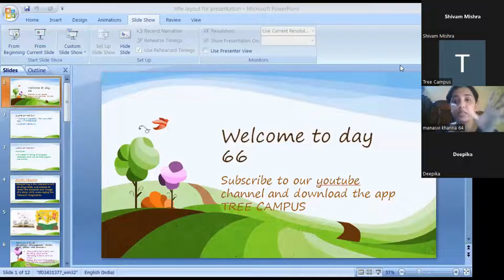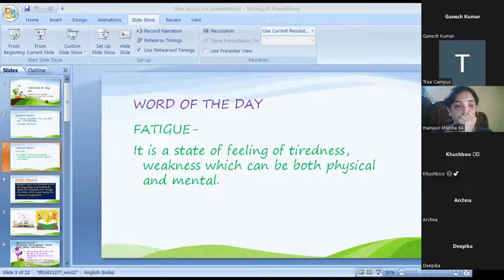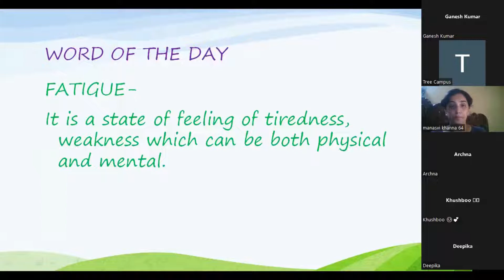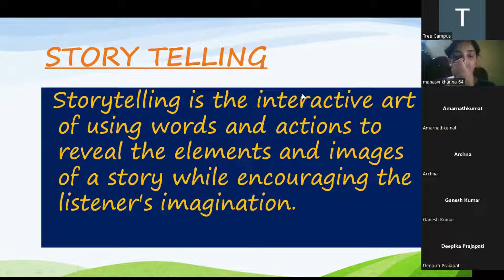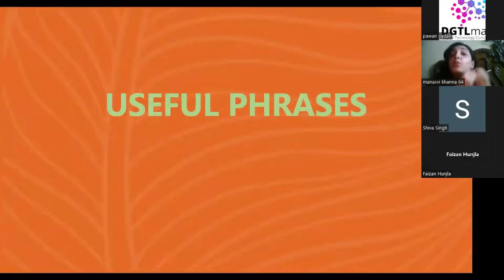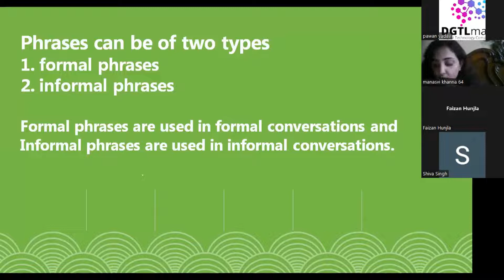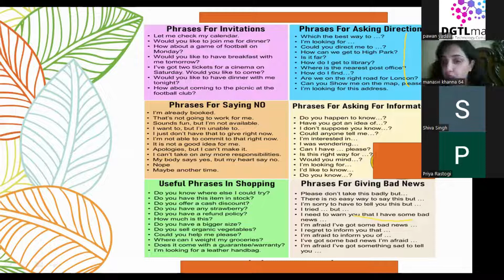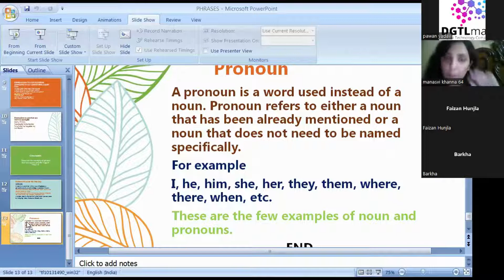Free Online English Speaking Course| Useful Phrases Part 2 😊| Online Live Class |Day 65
Hello Everyone!😊
Tree campus videos and classes help everyone to learn spoken English that too at free of cost.
Start Learning as it's never late.
Free Spoken English Class || English Speaking Class  || How To Speak English Fluently ||

Learn Spoken  English in 90 days.
Tree Campus is a digital platform that facilitates easy learning for all. Its service offerings of myriad learning tools and contents are made available free of cost to both teachers & students.